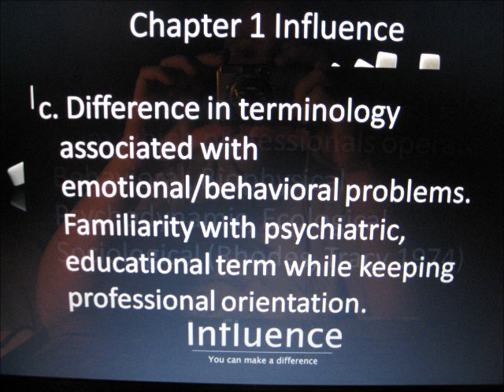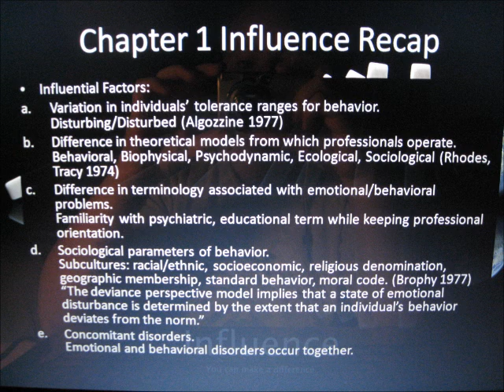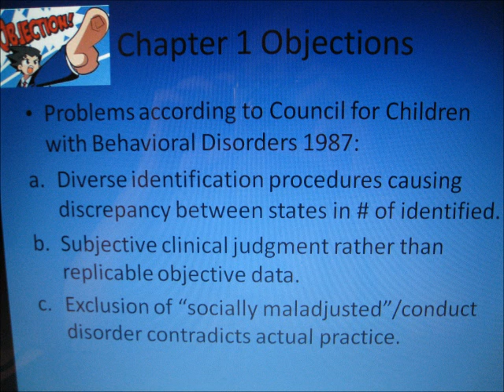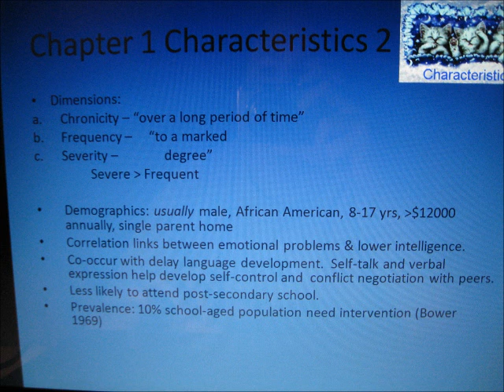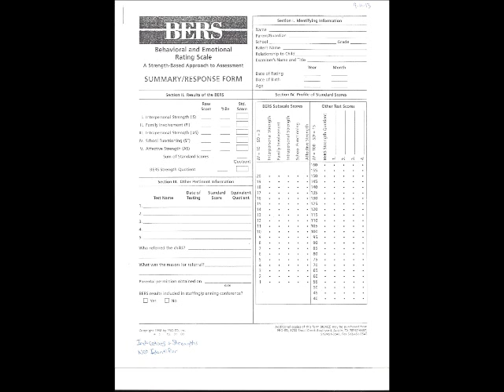Definitions and Characteristics of Behavioral and Emotional Disorders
This is the first chapter of my text book plus hand-outs from my teacher from class Wednesday, September 11, 2013 in the graduate level class from CCSU: SPED 511.